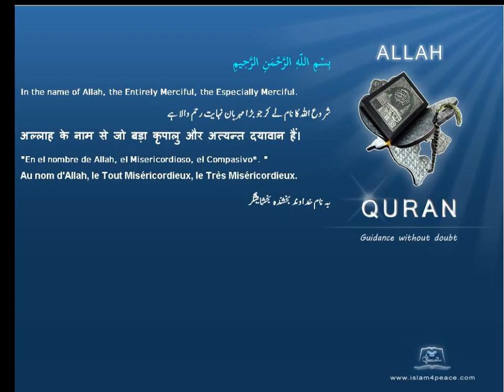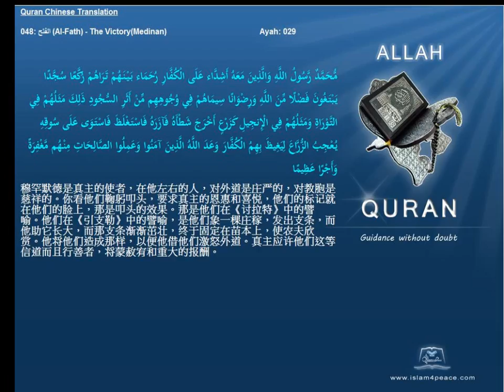Quran Chinese Only 048 الفتح Al Fath The VictoryMedinan Islam4Peace com